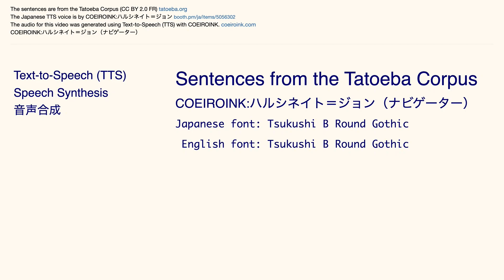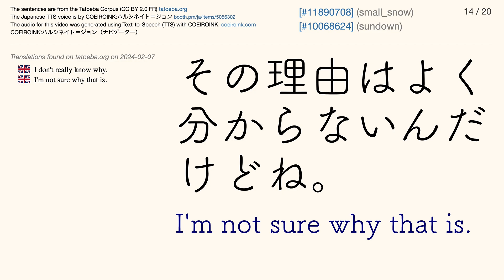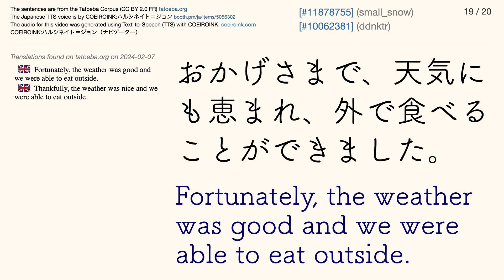COEIROINK:ハルシネイト＝ジョン（ナビゲーター）Tatoeba Corpus Sentences - Listen and Repeat Japanese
The Japanese audio is by COEIROINK:ハルシネイト＝ジョン（ナビゲーター）
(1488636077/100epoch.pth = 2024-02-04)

Japanese font: Tsukushi B Round Gothic
English font: Tsukushi B Round Gothic

** Invitation **

Maybe you would like to join the Tatoeba Project and help translate sentences into your native language.

** Text-to-Speech (TTS) **

Even though I try to be very careful, there is still a chance that you may hear errors.

** Tags **